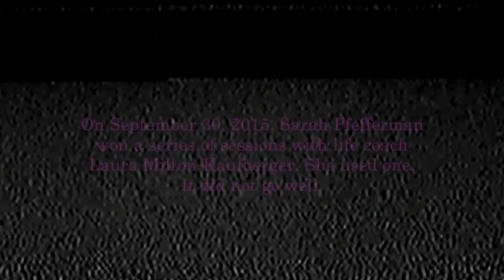Life Coach Session With Barb | Transparent | Prime Video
Transparent is now streaming on Prime Video.

About Transparent:
Since 2014, audiences have been transfixed by TRANSPARENT, sharing the lives of the Pfeffermans after their parent comes out as a transgender woman named Maura. Ex-wife Shelly and their three kids grapple with their own secrets, relationships, and identities. This groundbreaking, Emmy and Golden Globe award-winning comedy has heart and humor while championing themes of love and acceptance.

About Prime Video:
Want to watch it now? We've got it. This week's newest movies, last night's TV shows, classic favorites, and more are available to watch instantly, plus all your videos are stored in Your Video Library. Over 150,000 movies and TV episodes, including thousands for Prime members at no additional cost.